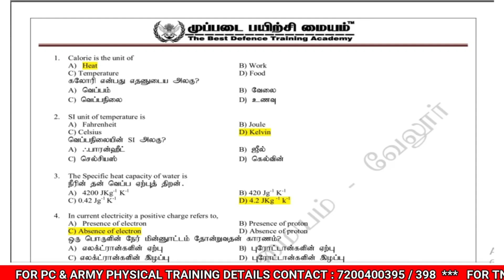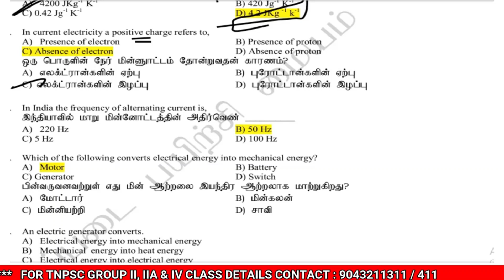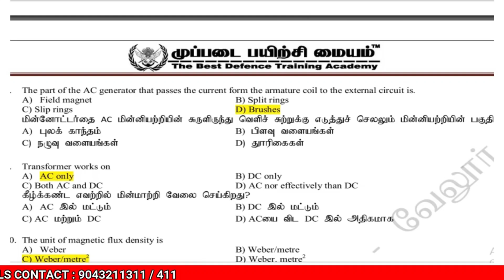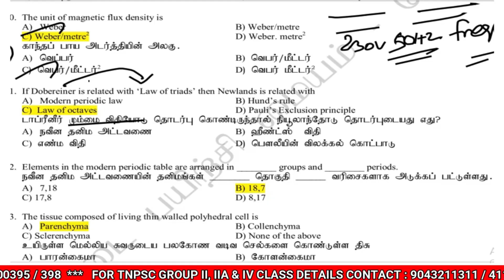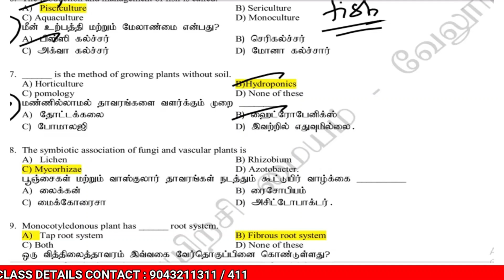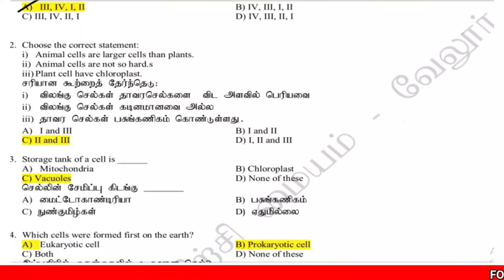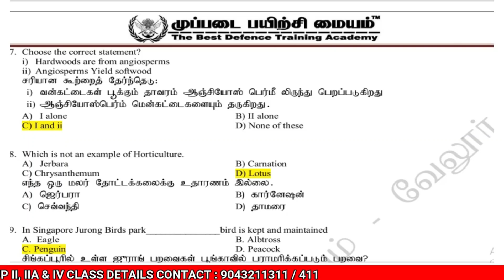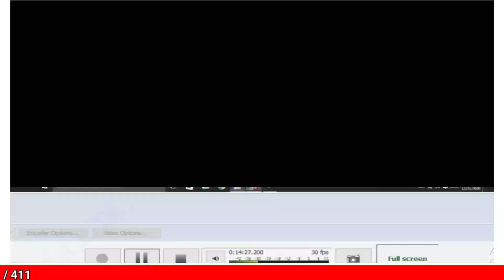TNUSRB PC 2022 அறிவியல் முக்கிய வினாக்கள் 30 இதை படித்தாலே போதும்... காக்கி CONFIRM...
முப்படை பயிற்சி மையம்  | தென்தமிழகத்தில்  எங்கே ?